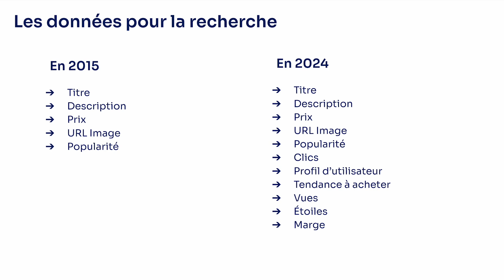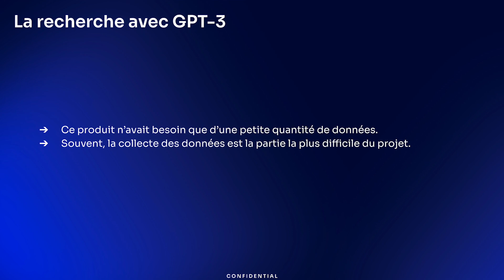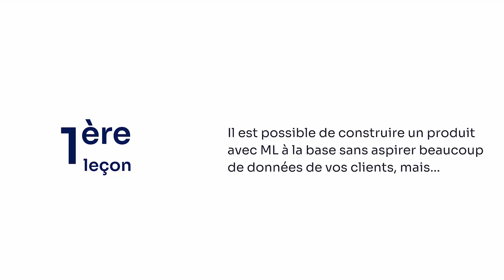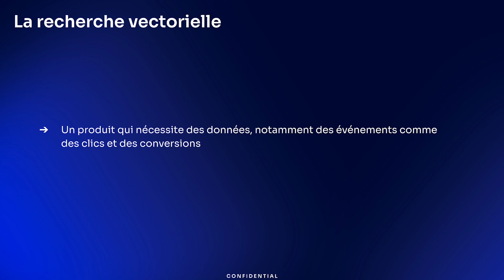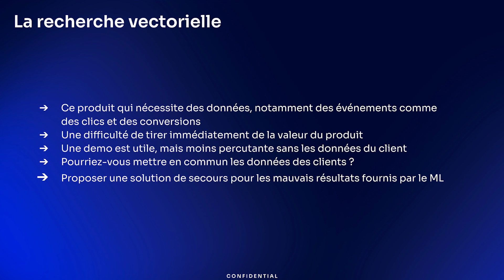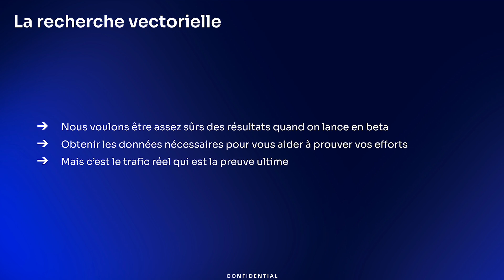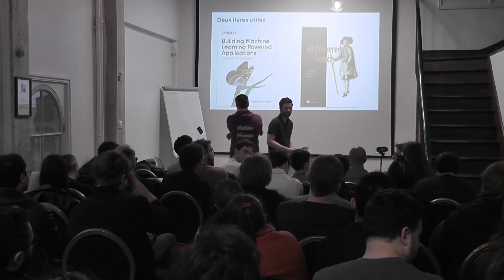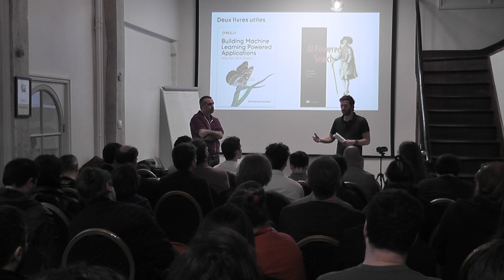Search + ML : Comment et Pourquoi en 2024 ? par Dustin Coates (Algolia)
Bien que souvent invisible pour les utilisateurs, les moteurs de recherche ont énormément bénéficié des améliorations en ML ces dernières années. Faisons un tour de ce qui est nouveau, y compris le LTR, la recherche multi-modale, la NLU, et plus encore.